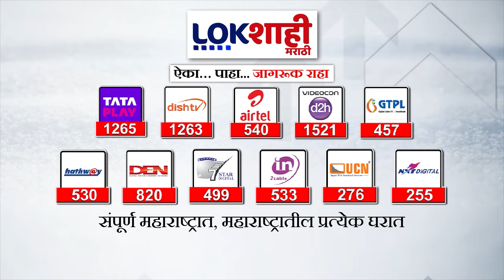Anil Deshmukh : जरांगेंच्या उपोषणाला नाकारली परवानगी, अनिल देशमुख काय म्हणाले पाहा?